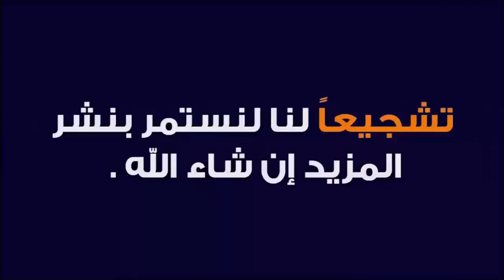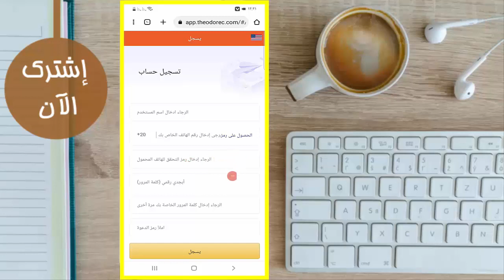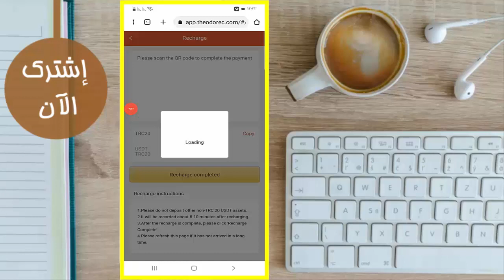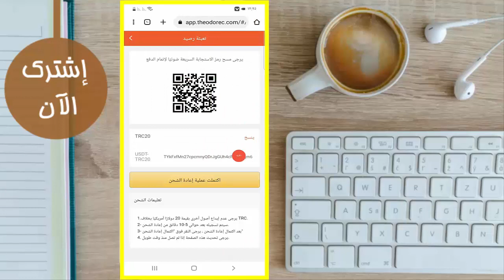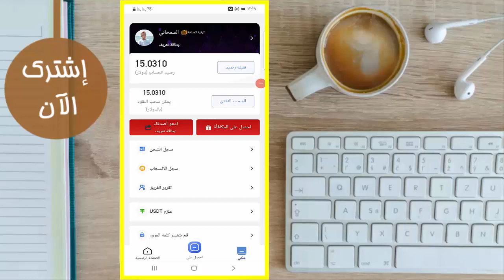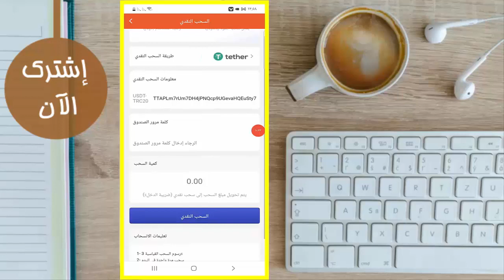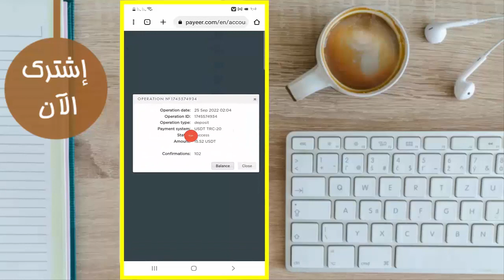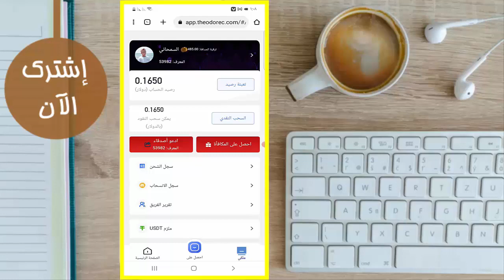إثبات سحب 15.52$ من موقع جديد لمضاعفة الارباح ( بضغة زر ) شرح موقع Theodorec للربح من الاستثمار 2022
👈 تم ازالة الرابط لان الموقع توقف عن العمل

1
2
3
4- أحمد_علي &
5- ببجي &
* كلمات مفتاحيه لاتهمك :-
- أحمد علي & Ahmed Ali
- قناة أحمد علي & Ahmed Ali
- قناة Ahmed Ali
- قناة أحمد علي

الربح من الانترنت يدعم فودافون كاش
اريد الربح من الانترنت
كيف الربح من النت
الربح من على الانترنت
الربح من الويب
الربح من الانترنت والسحب من اتصالات كاش
الربح من النت والدفع عن طريق فودافون كاش
قنوات الربح من الانترنت تيليجرام
قروب الربح من الانترنت
طريقة الربح من الانترنت
هل يوجد ربح من الانترنت
غلاف الربح من الانترنت
الربح من الانترنت عن طريق فودافون كاش
الربح من الانترنت عن طريق النسخ واللصق
طارق على الربح من الانترنت
الحصول على ربح من الانترنت
كيفية الحصول على الربح من الانترنت
اسهل ربح من الانترنت
الربح من الانترنت طرق
الربح من الانترنت طريقة مضمونة
الربح من الانترنت عن طريق الهاتف
الربح من الانترنت عن طريق الهاتف 2020
طريقة ربح من الانترنت
الربح من الإنترنت
الربح الالكتروني
موقع للربح من الانترنت صادق
الربح من الانترنت شرح
حقيقة شركات الربح من الانترنت
اسهل طرق الربح من الانترنت 500 دولار شهريا
ما هي شروط الربح من الانترنت
الربح من الانترنت سهل
الربح من الانترنت سيو
ربح من الانترنت سوريا
الربح من سرعة الانترنت
الربح من الانترنت في سوريا 2020
روابط الربح من الانترنت
الربح من النت بالدولار
كيف يمكننى الربح من الانترنت
ربح سريع من الانترنت